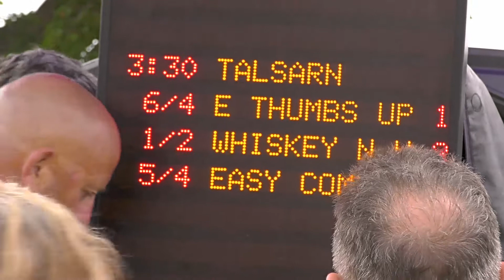Talsarn Harness Races 2021 Consolation Race